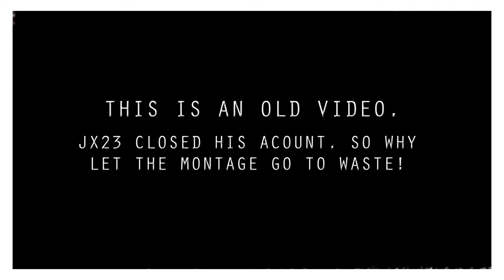CALL OF DUTY BLACK OPS - MONTAGE [PART 2]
Thanks for editing iDuel ! ;)